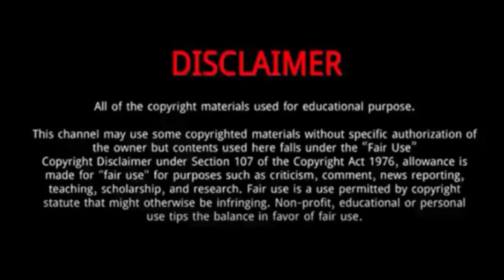Tyler James Williams || 10 Things You Need To Know About Tyler James Williams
Tyler James Williams is an American actor and rapper.
He is famous for playing the title character on the UPN/CW sitcom Everybody Hates Chris, songwriter Cyrus DeBarge in the Disney Channel movie Let It Shine.
He was born in Westchester County, New York and grew up in Yonkers, New York.
His mother, Angela Williams, is a singer and songwriter, and his father, Le’Roy Williams, is a police sergeant.